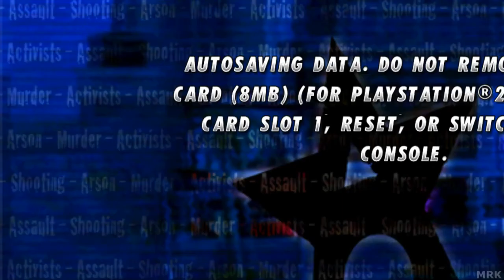STATE OF EMERGENCY Full Game Walkthrough Gameplay Longplay 4K 60FPS